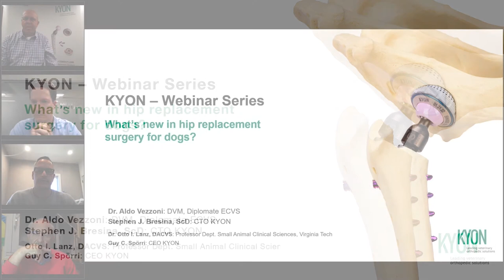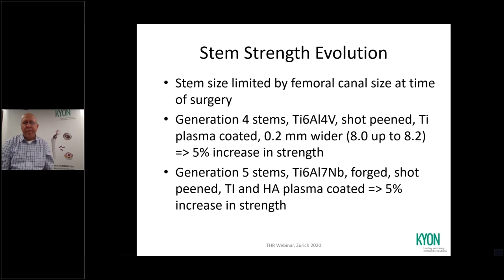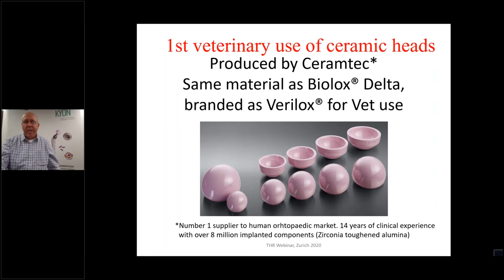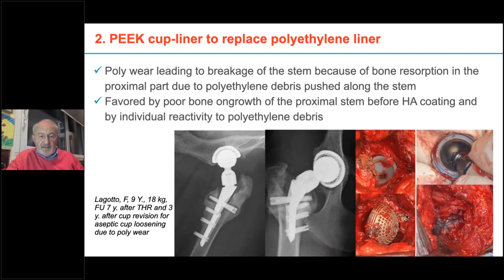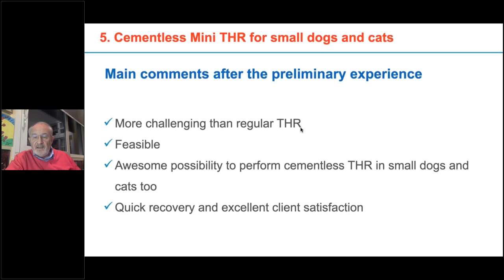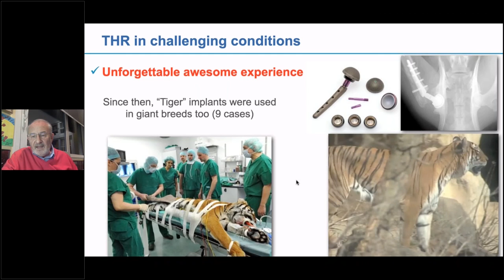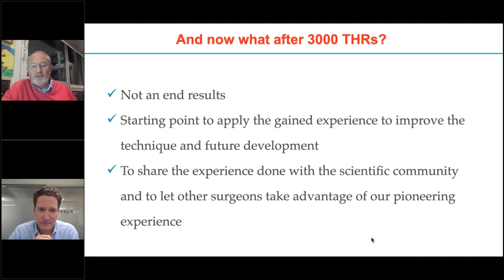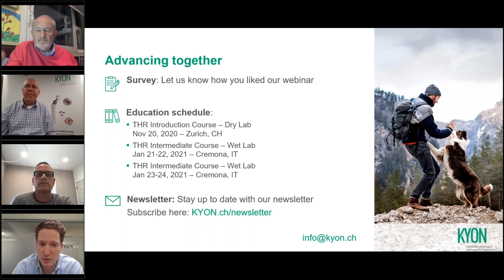KYON THR Webinar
What’s new in Hip Replacement surgery for dogs?

In this webinar, our experts Dr. Aldo Vezzoni and Dr. Stephen Bresina are going to talk about:
- A closer look on three C in modern canine THR: Ceramic, CRF-PEEK and Cementless-Design - Dr. Stephen Bresina
- What 3000 Hip Replacements taught me about this procedure - Dr. Aldo Vezzoni